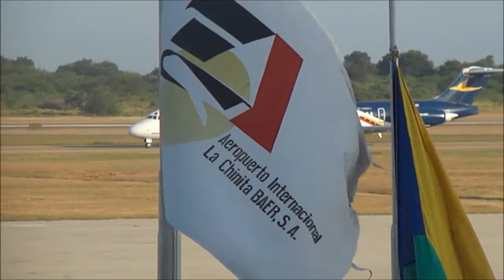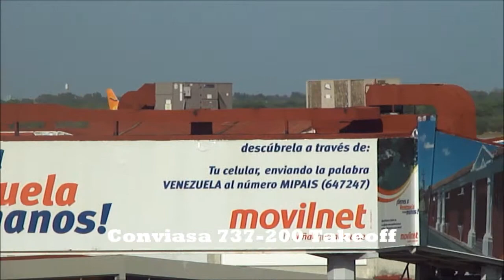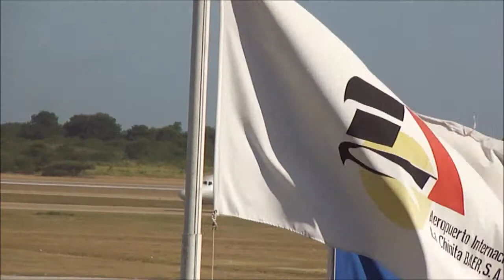La Chinita International Airport Spotting August 9, 2011